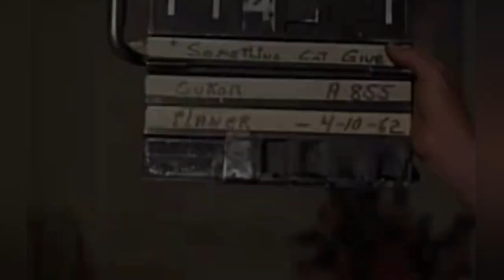КИНОПРОБЫ МЭРИЛИН МОНРО🎬💫"ЧТО-ТО ДОЛЖНО СЛУЧИТЬСЯ" 1962 /Последние Кинопробы и Незаконченный Фильм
В ночь с 4 на 5 августа 1962 года Америку потрясло трагическое известие: Самая великолепная женщина и актриса страны Мэрилин Монро была найдена в своём особняки мёртвой.
Мэрилин была найдена лежащей на кровати обнажённой, с телефонной трубкой в руке. Около кровати была пустая упаковка от снотворных пилюль. Четырнадцать других пузырьков от лекарств и таблеток были на ночном столике. Монро не оставила никаких предсмертных записок.
 Причина смерти была установлена в результате химико-токсикологического анализа крови трупа: он показал смертельную концентрацию снотворного в крови.
 В сети много пишут о том, что Мэрилин принимала антидепрессанты. На самом деле это не так. Первые антидепрессанты появились в 1950-х годах, когда были открыты синтетические препараты импрониазида и имипрамина, обладающих тимоаналептическим действием. До этого времени в качестве антидепрессантов использовались различные природные опиаты и синтетические амфетамины, которые исчезали из употребления в связи большим количеством побочных эффектов, бромиды, барбитураты, а также алкалоиды, выделяемые из растений раувольфия, и зверобой, в настоящее время относимые к другим фармакотерапевтическим группам.
    К сожалению, Мэрилин совсем немного не дожила до массового использования первых препаратов. Так что лечили её снотворными и успокоительными. Эти средства увы, депрессию не лечат.
 Со временем, чтобы они действовали, нужно увеличивать дозу. С увеличением дозы, усиливаются побочные действия и губительное влияние на организм.
 Это был замкнутый круг и шансов вылечиться просто не было.
 Что вы думаете о смерти Мэрилин?
 Какую версию поддерживаете?